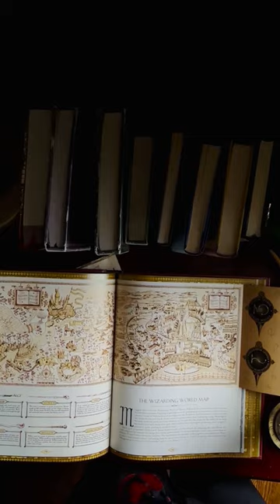Harry Potter: "The Magic of MinaLima" Flip-Through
Here’s a closer look at “The Magic of MinaLima”, the latest book celebrating the incredible work of @minalimadesign ✨MinaLima are credited for the look and feel of the Wizarding World and we were so fortunate to have met them during the launch party in NYC! Peep the signed copy I got! 😁🥰
✨ This book is truly a visual feast for your eyes and transports you into the magic of the films⚡️
✨Learn about the history of MinaLima and the iconic imagery from Harry’s Acceptance Letter to the Marauder’s Map 🙌🏻
✨The attention to detail that was put into each prop is mind-blowing! Did you know that many of the props were handcrafted, especially at the beginning? 🤯
✨ Love the interactive parts of this book! There were so many I couldn’t show everything here but definitely take your time going through it! 👀
What do you think? Have you already picked up your copy?